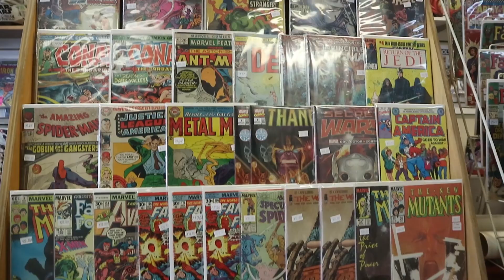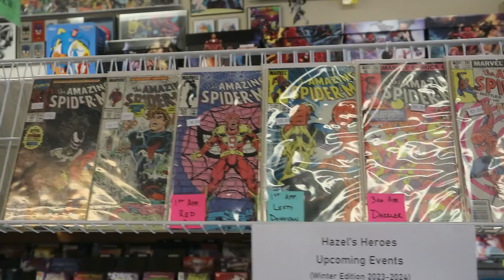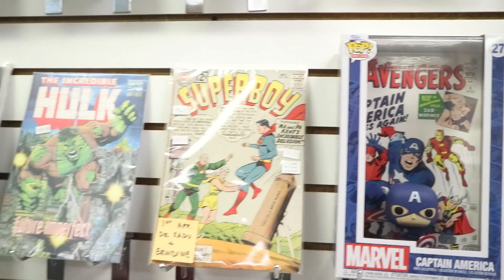Hazel's Heroes Comic And More In North Canton